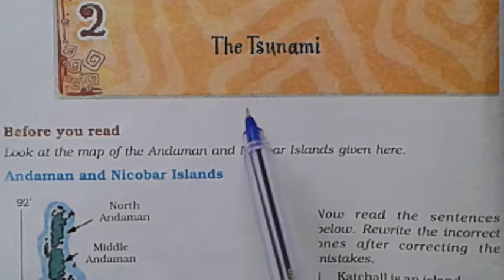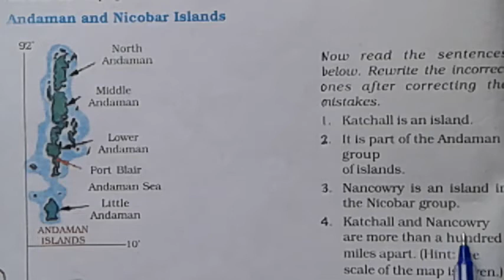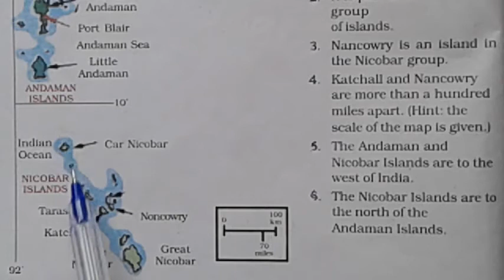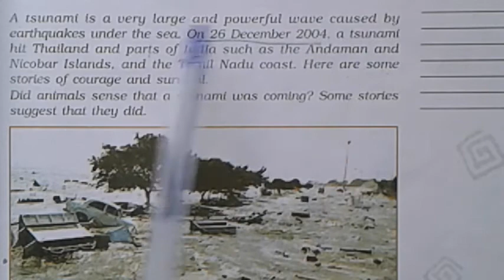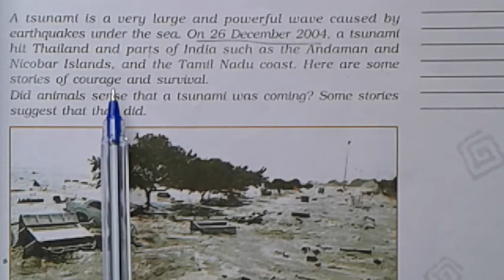ll VIDEO 1ll CLASS 8 ll UNIT 2 ll The Tsunami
English # Hindi translation of The Tsunami #